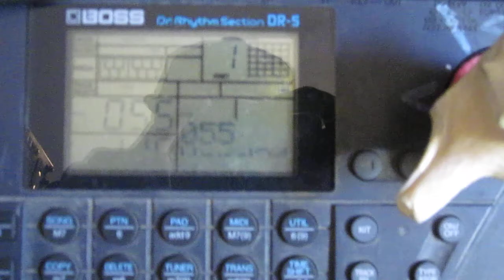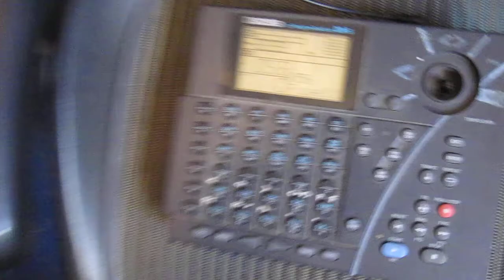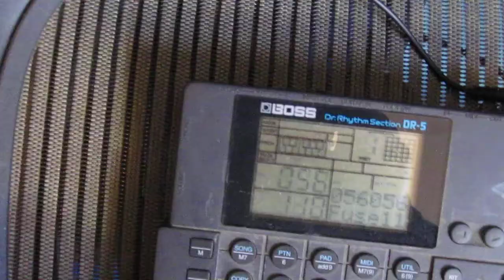Researchin' with Alexander: Boss Dr. Rhythm Section DR-5 LCD screen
Alexander DeGraaf repairs the faulty LCD screen of the Boss DR-5.